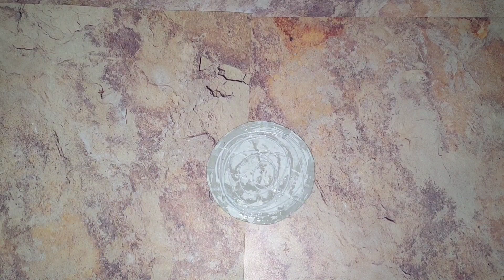DIY Wall Hanging Paper Craft || Home Decoration Paper Craft Easy || Room Decoration Ideas